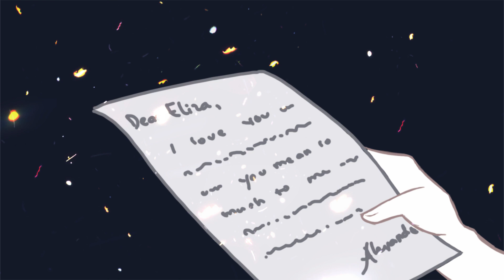if "Hamilton Burn" were a comic series | Webtoon LOVE UNREAL